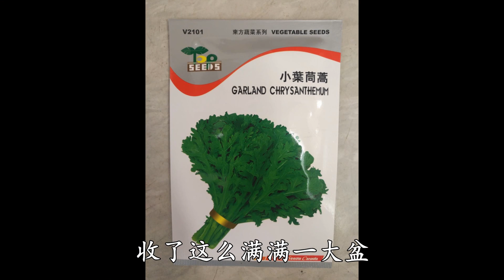种小叶茼蒿, 伴生种植法, 3点小经验 3 tips for planting crown daisy